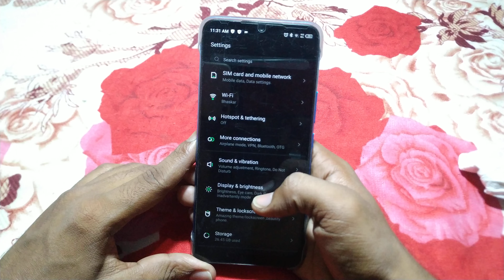how to turn off dark them infinix smart 6plus